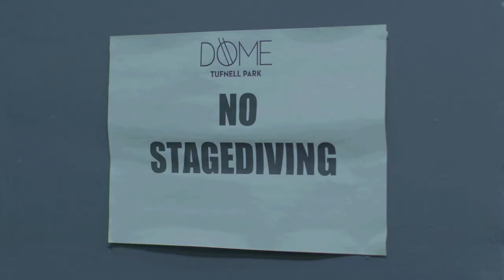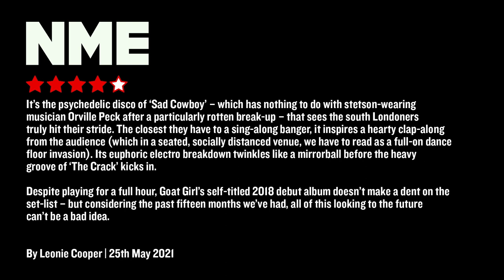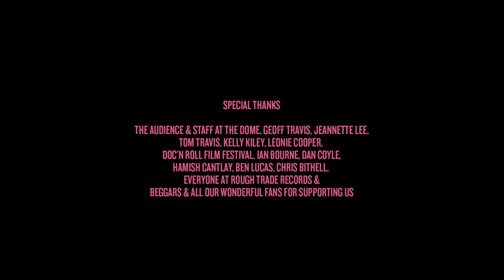Goat Girl - On All Fours (Live in full at The Dome)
Goat Girl perform their critically acclaimed album 'On All Fours' in full at The Dome in London.

Directed by Goat Girl & Charlie Moore
Edited by The Mitcham Submarine & James Harman